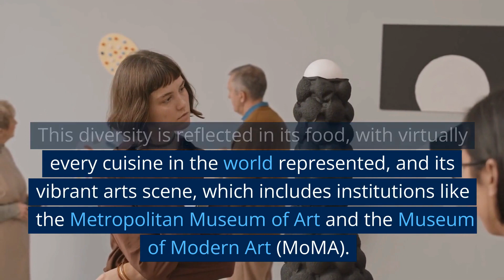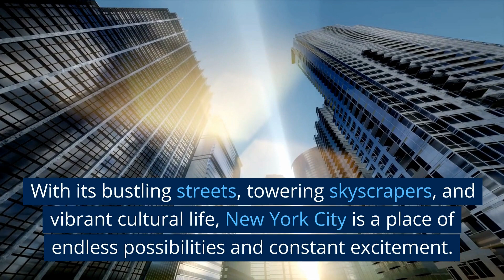New York City best cities to visit part 7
New York City, often simply called New York, is one of the most iconic cities in the world. Known as "The Big Apple" and "The City That Never Sleeps," it is a global hub of culture, finance, media, entertainment, and fashion. The city is made up of five boroughs: Manhattan, Brooklyn, Queens, The Bronx, and Staten Island, each with its own unique character and charm.